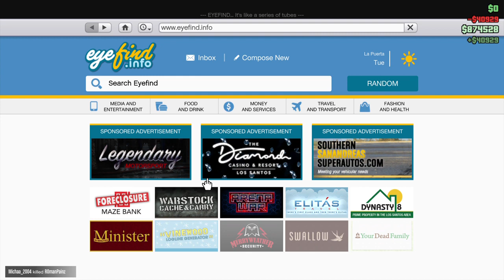Killing A Brainless Player Who Challenge Me Part 1